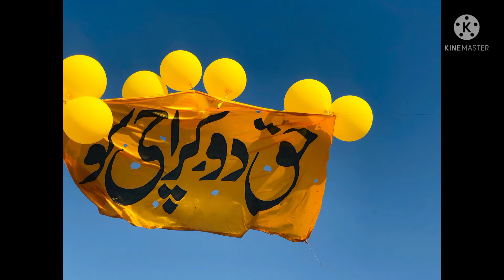This video is about the situation of our city. Haq_do_karachi_ko (Don't hurt just feel) its about.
Clip is about the rear situation of Karachi.. Don't hurt by the real feelings i had express, understand and take stand about it.. may be the next person will be you..🙄
make a chain of this hashtag  which is